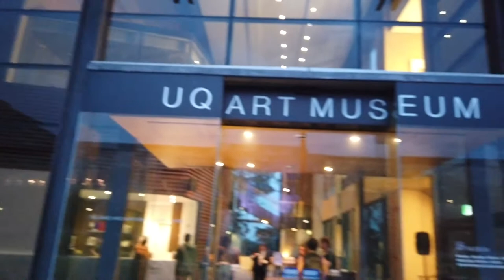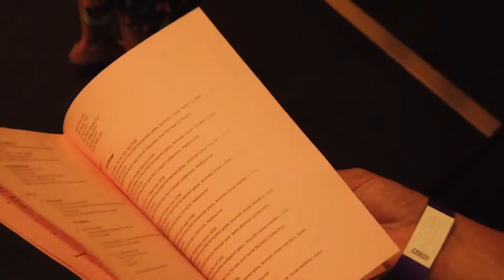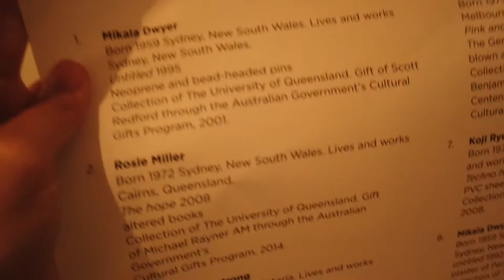Brisbane Vlog #4 | UQ Art Museum: Second Sight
We checked out the opening of Second Sight art exhibition at UQ Museum! We loved it, it was quite interesting and on top of that we got free food haha. Anyways if you're around UQ you should check out the exhibition!